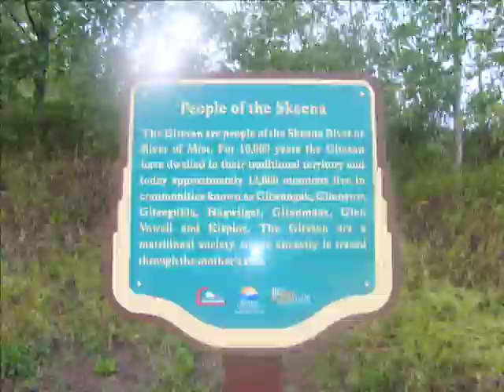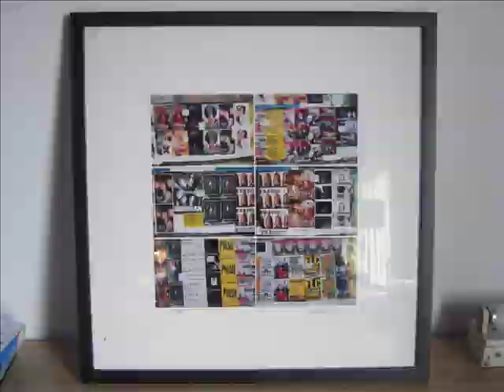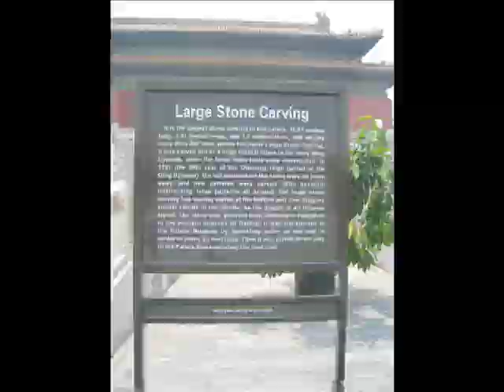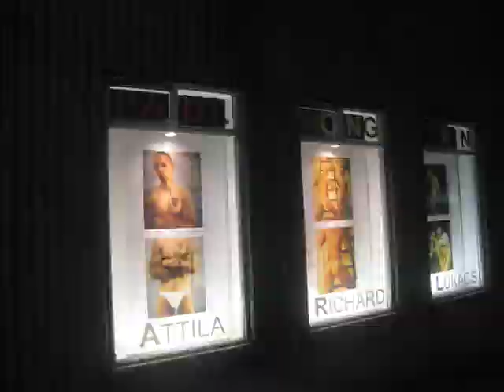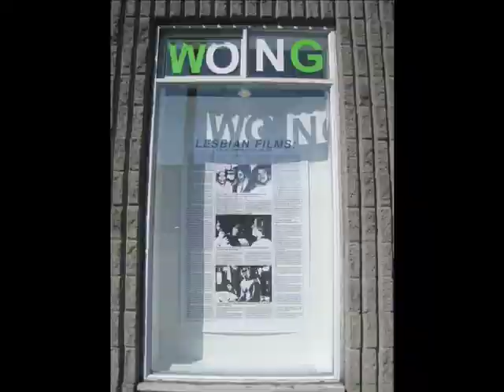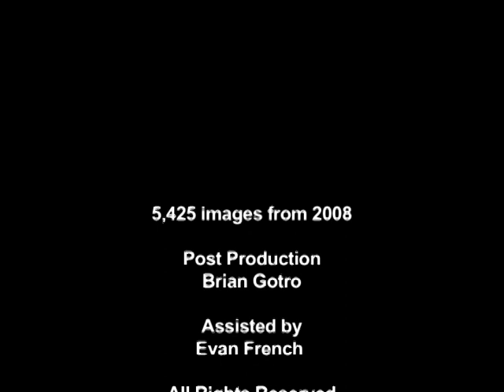Last Year.mov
Last Year
6:23 min. colour, no sound, single-channel w/ credits
6 min. installation loop (no credits)
Paul Wong 2010

Approx. 6000 images, 1000 still photographs  a minute  flash on and off the screen.
A year of pictures mash into an intense viewing experience.

Using the iphoto software, Last Year is the result of compiling all 2009 photographs  from several different computer sources onto one central data base. The images were put into 'a chronology' according to iphoto logic.

Part journal, part diaristic we see Wong's incessant recording of everyday life from Chinese New Year celebrations in Vancouver, Beijing Olympics, artists, art exhibitions, architecture, friends, family, New York streets, parties, music concerts, film festivals, Calgary Stampede, Pride Parade, Toronto moments. Not all the photographs were shot by Wong, included are other moments/events that comes from camera/file sharing and downloading each others memory cards and storing them onto iphoto.